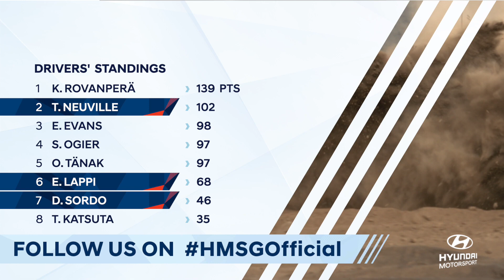[한글자막] 극악의 난이도 사파리 초원, 그 위를 질주하는 레이싱! 2023 WRC 사파리 랠리 케냐 리뷰 | 현대 모터스포츠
한여름의 쨍한 더위부터 갑작스러운 폭우까지 한 치 앞도 예상할 수 없는 사파리 랠리!
자욱한 흙먼지와 함께 거친 대자연을 가로지르는
현대 월드 랠리팀의 레이싱, 그 생생한 현장을 만나보세요!